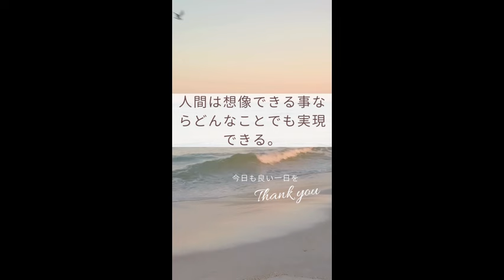心に響く名言集（挑戦）PART-1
名言集（挑戦）ショート作品の「まとめ」です。人生相談
short　No.1～No.10